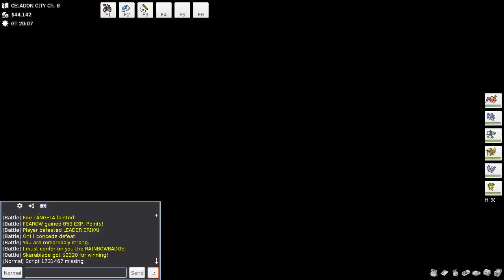Let's Play PokeMMO - Part 16: Herrin der Blumen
Wenn dir das Video gefallen hat, kannst du es gerne mit einem Daumen nach oben unterstützen und ein nettes Kommentar hinterlassen, falls nicht, freue ich mich auch über konstruktive Kritik in den Kommentaren.